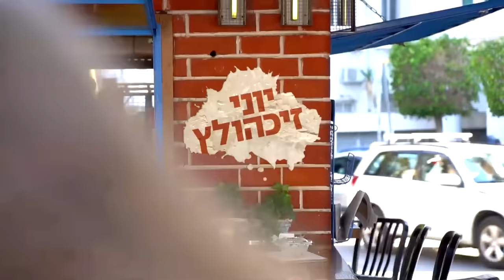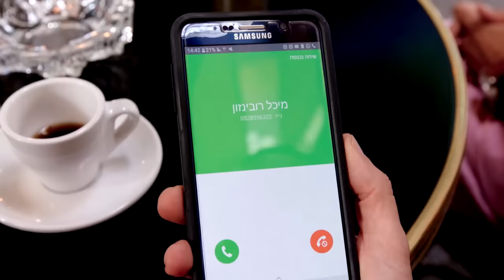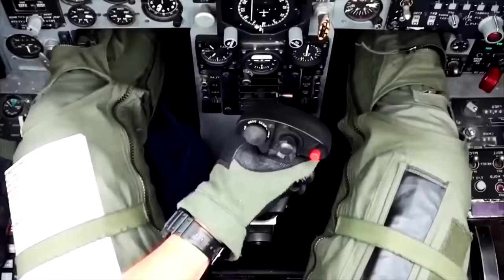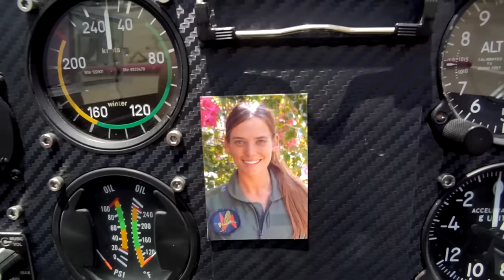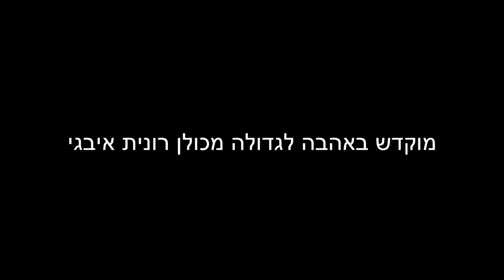החברים של נאור - הבוגר - מהדורה מיוחדת + מאחורי הקלעים